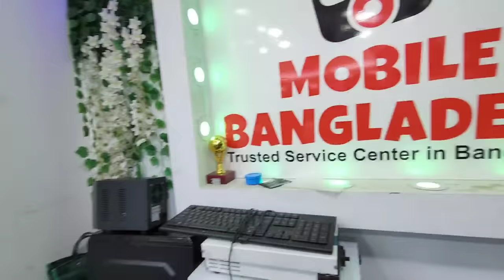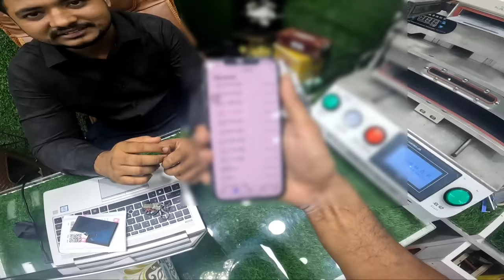Will my iPhone survive? 🥺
Love you all Crazy buddies ❤️

Shop 👇
Mobile Bangladesh
5/59,5/60,Eastern Plaza,Hatirpool,Dhaka-1205.
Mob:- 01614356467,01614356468